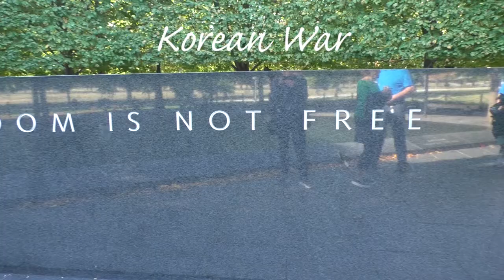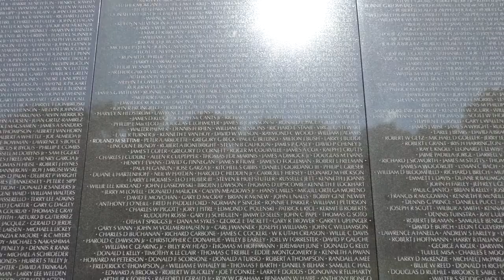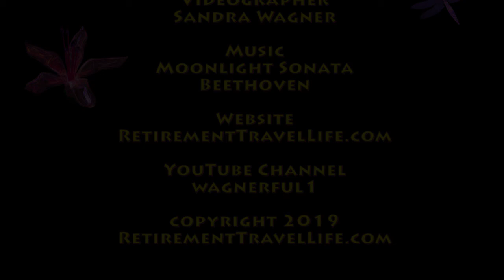The Price of Freedom: Our War Memorials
While in Washington D.C. we visited some of our nation’s war memorials, a very humbling experience.  So many brave service people gave their lives for our freedom.